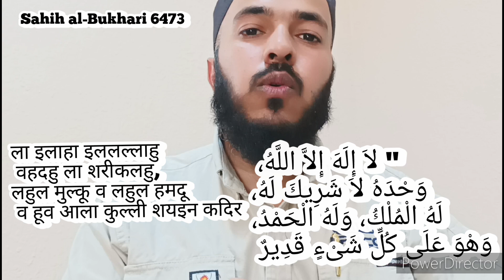Namaz ke baad ki dua | Namaz ke baad ki Azkar | Somiblog | Bettiah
Namaz k baad ka azkar
Namaz ke baad ki dua
namaz ke baad,
namaz ke baad dua mangne ka tarika,
namaz ke baad ki tasbeeh,
namaz ke baad dua,
namaz ke baad ungli pe kya padhte hain,
namaz ke baad kya padhna chahiye,
namaz ke baad dua mangna kaisa hai,
waqf
waqf amendment bill
waqf board
waqf bill
waqf amendment bill voting link
waqf act
waqf amendment bill 2024
waqf board news
waqf bill 2024
waqf act india
waqf meaning
waqf amendment bill hindi
waqf amendment bill 2024 pdf
waqf amendment bill voting
waqf amendment bill rejection count
waqf amendment bill email
alamat e waqf
alamat e waqf in urdu
ambani house waqf board
antilia waqf board
ap waqf board
abolish waqf board
about waqf board
al waqf
aurangabad waqf board
about waqf board in hindi
waqf board email
waqf board act
waqf board qr code
waqf board india
namaz ke baad ke azkar,
namaz ke baad ijtemai dua,
namaz ke baad ayatul kursi padhne ki fazilat,
namaz ke baad ayatul kursi padhne ka tarika,
namaz ke baad allah se dua kaise mange,
namaz ke baad azkar,
namaz ke baad azkar by farhat hashmi,
namaz ke baad astaghfirullah,
namaz ke baad ayatul kursi padhna kaisa hai,
namaz ke baad ayatul kursi padhne se kya hota hai,
namaz ke baad ayatul kursi,
namaz ke baad astaghfar,
asar ki namaz ke baad ka wazifa,
asar ki namaz ke baad konsa surah padhna chahiye,
asar ki namaz ke baad qaza namaz padh sakte hain,
asar ki namaz ke baad quran padh sakte hain,
asar namaz ke baad ki tasbeeh,
asar ki namaz ke baad nafil padh sakte hain,
asar ki namaz ke baad kya padhna chahiye,
asar ki namaz ke baad sajda kar sakte hain,
asar ki namaz ke baad sona kaisa hai,
ayatul kursi farz namaz ke baad,
maghrib ki namaz ke baad ka wazifa by sana khan,
baal katne ke baad namaz padh sakte hain,
biwi se humbistari ke baad namaz padh sakte hain,
namaz ke baad kya padhna chahiye engineer muhammad ali mirza,
namaz ke baad konsi tasbih padhna chahiye,
namaz ke baad konsi surah padhna chahiye,
chasht ki namaz ke baad ka wazifa,
chast ki namaz ke baad ki dua,
chasht ki namaz ke baad kya padhna chahiye,
zohar ki namaz ke baad konsa surah padhna chahiye,
farz namaz ke baad kya padhna chahiye,
tahajjud ki namaz ke baad kya padhna chahiye,
fajar ki namaz ke baad sona chahiye ya nahi,
fajar ki namaz ke baad kya padhna chahiye,
isha ki namaz ke baad konsa surah padhna chahiye,
delhi mein jumma ki namaz ke baad kya hua,
dua har namaz ke baad,
namaz ke baad sajda e shukr,
namaz ke baad ki dua engineer muhammad ali mirza,
namaz ke baad zikr karna engineer muhammad ali mirza,,
eid ki namaz ke baad dua mangna kaisa hai,
eid ul fitr ki namaz ke baad ki dua,
eid ki namaz ke baad qabristan jana chahiye,
eid ki namaz ke baad tera didar ho jaaye,
isha ki namaz ke baad kya padhna chahiye,
eid ki namaz ke baad kya padhna chahiye,
eid ul adha ki namaz ke baad ki dua,
eid ki namaz ke baad ka wazifa,
eid ki namaz ke baad gale milna kaisa hai,
engineer muhammad ali mirza namaz ke baad dua,
namaz ke baad fatiha ka tarika,
namaz ke baad fatiha me kya padha jata hai,
farz namaz ke baad ijtimai dua karna kaisa hai,
ghusal ke baad namaz padh sakte hain,
ghusl ke baad namaz padh sakte hain,
kya fajar ki namaz ke baad sona gunah hai,
farz namaz ke baad ki dua ilyas ghuman,
azan ke baad ghar me namaz padh sakte hain,
namaz ke baad hath utha kar dua mangna,
namaz ke baad haath par kya padhte hain,
namaz ke baad hath mein kya padha jata hai,
namaz ke baad hath utha kar dua mangna kaisa hai,
namaz ke baad hath milana,
namaz ke baad hathon mein kya padha jata hai,
namaz ke baad hath utha kar dua mangne ka